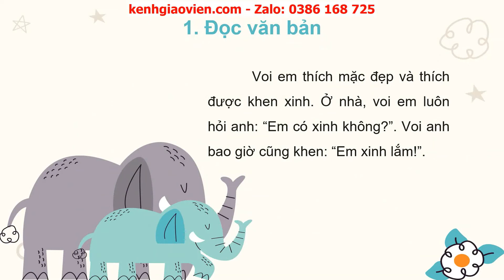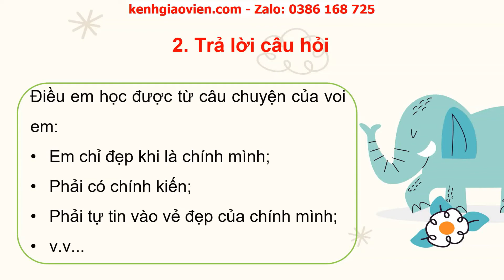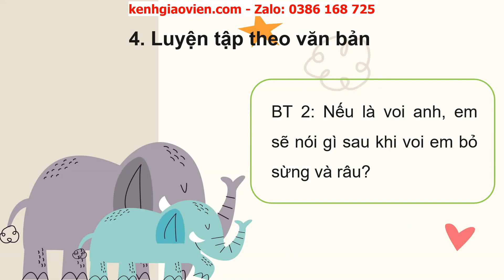Giáo án powerpoint bài 5 tiết 1,2: Đọc Em có xinh không? | GA Tiếng Việt 2 Kết nối tri thức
Phía trên là giáo án Powerpoint hay còn gọi là giáo án điện tử, giáo án trình chiếu bài 5 tiết 1,2: Đọc Em có xinh không? | sách Tiếng Việt 2 Kết nối tri thức với cuộc sống. Giáo án được làm hướng tới phong cách hiện đại, đẹp mắt để tạo sự hứng thú cho học sinh.
Ngoài ra, chúng tôi có đầy đủ giáo án powerpoint các bài khác trong chương trình sách giáo khoa Tiếng Việt 2 Kết nối tri thức với cuộc sống. Tin chắc rằng: Khi sở hữu bộ giáo án này, việc dạy của thầy cô sẽ trở nên nhẹ nhàng và đạt hiệu quả tốt.